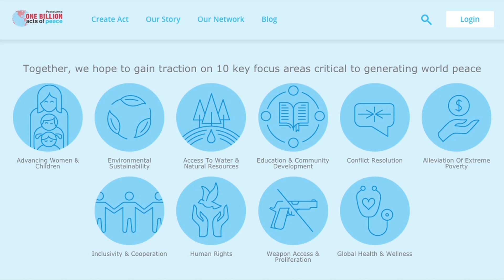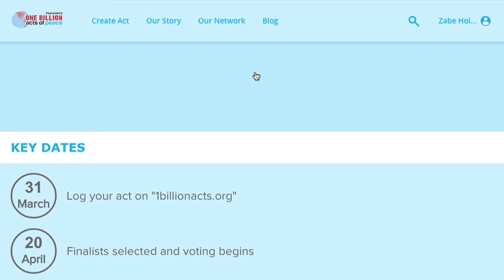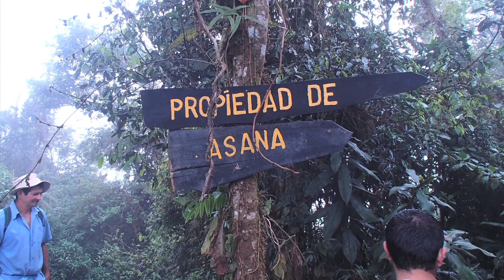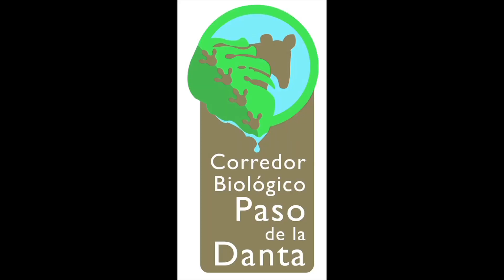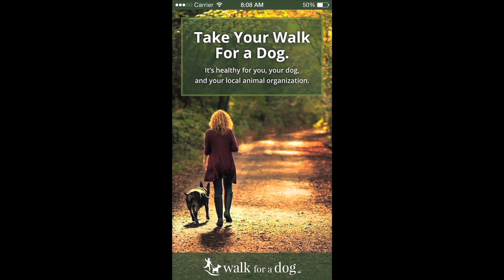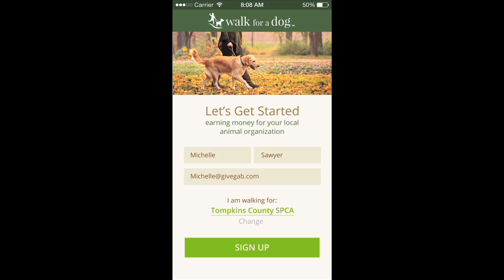BFS 68- 2015 Monte Carlo Recap